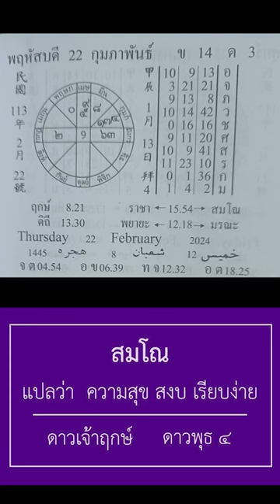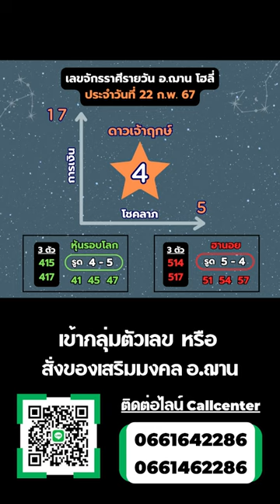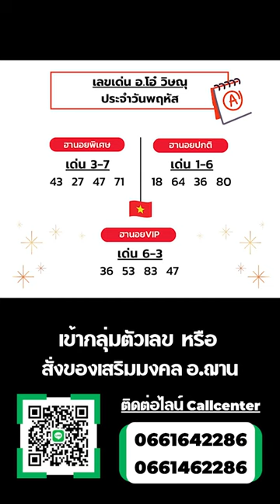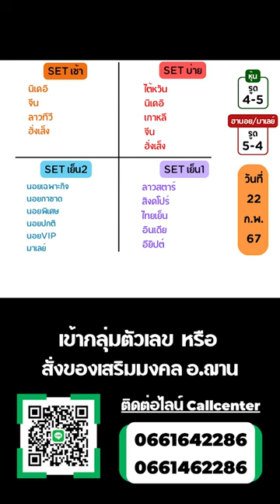เลขนำโชคจักรราศีรายวัน 22 ก.พ. 67 | อ.ฌาน โฮลี่